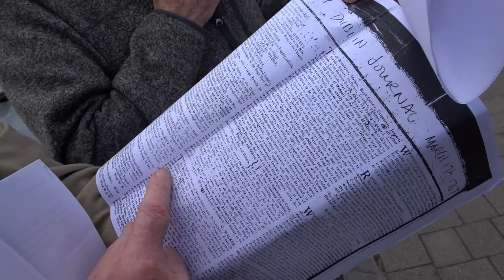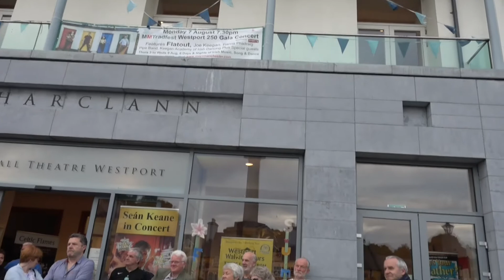John Mayock: The New Town Of Westport 1767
Local historian John Mayock, talks about the new town of Westport which was commenced in 1767 at the opening of Covey Week on the Octagon. Introduced by Marty Curry. 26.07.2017